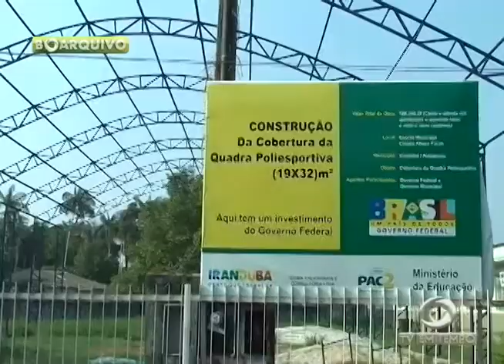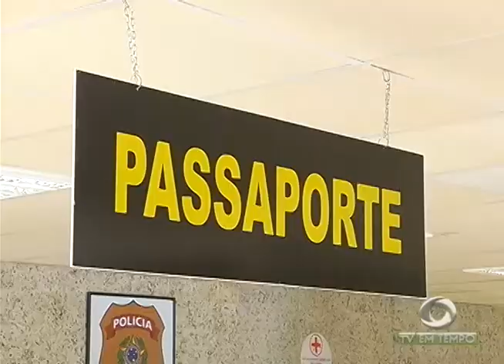BOLETIM EM TEMPO - NOITE (18.11.2015)